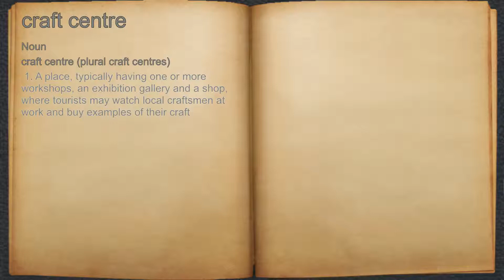What does craft centre mean?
A spoken definition of craft centre.

Intro Sound:
Typewriter - Tamskp